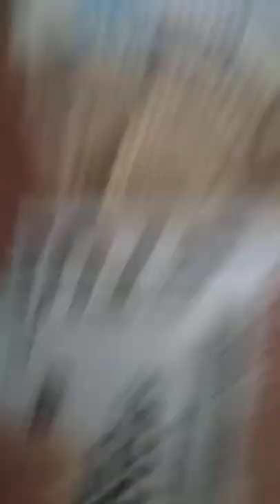North fairview population waiting for sir PM vargas and sir alfred vargas